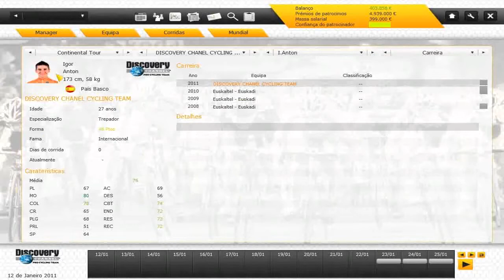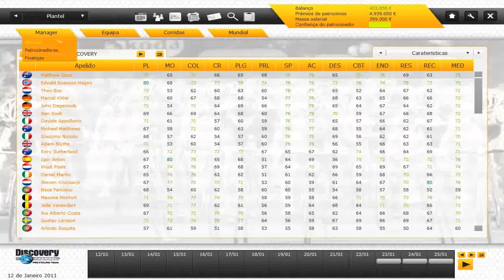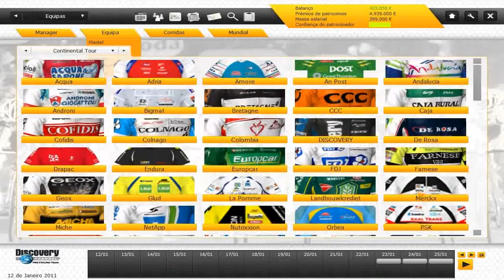Pro Cycling Manager 2011 - Discovery Chanel Cycling Team is Back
Discovery Chanel Cycling Team is Back in PCM 2011 (at least in my game xD)